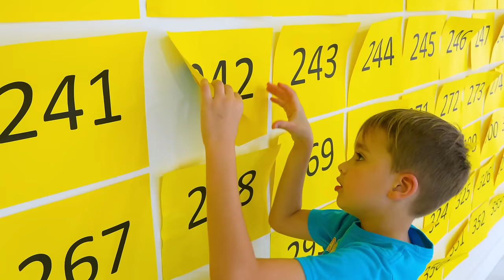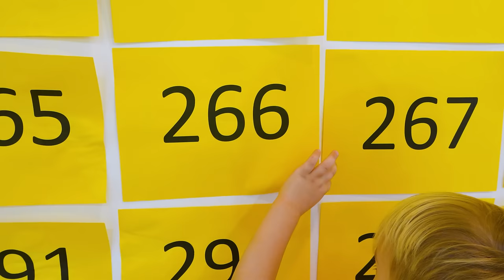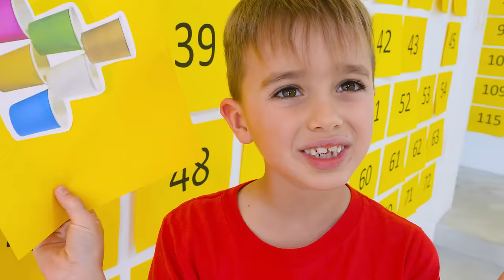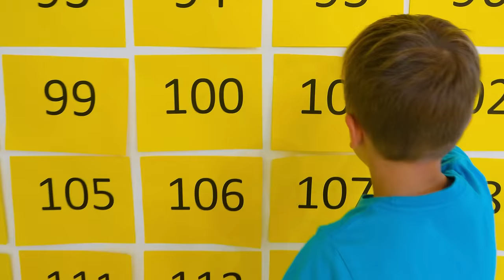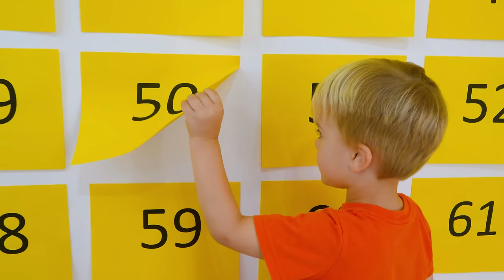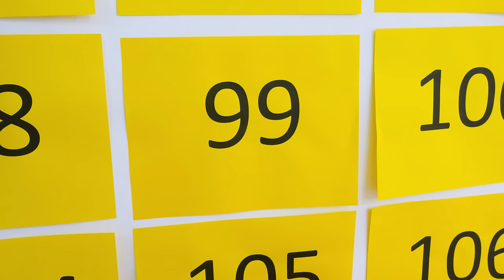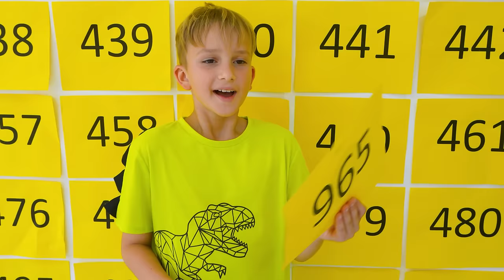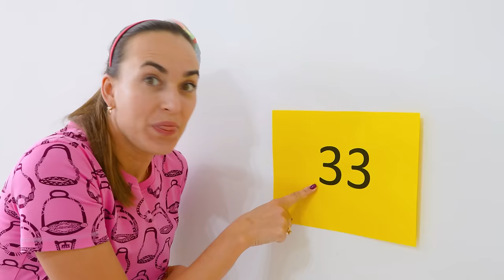व्लाद और निकी 1000 डेयर चैलेंज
इस वीडियो में उन उत्पादों को दिखाया गया है जिन्हें बनाने में व्लाद और निकी ने मदद की थी।